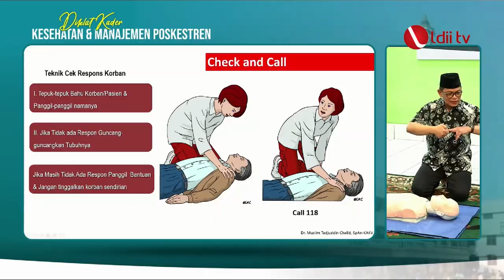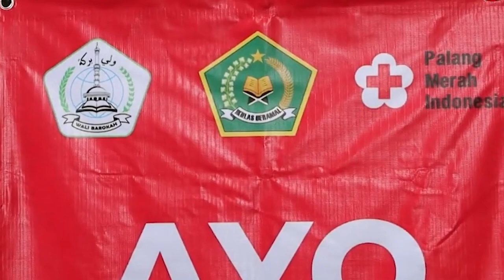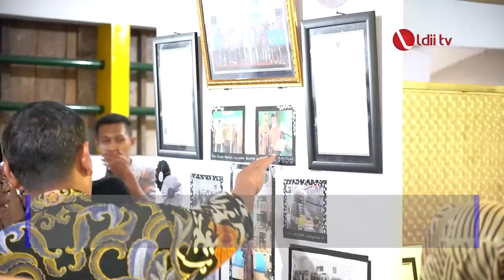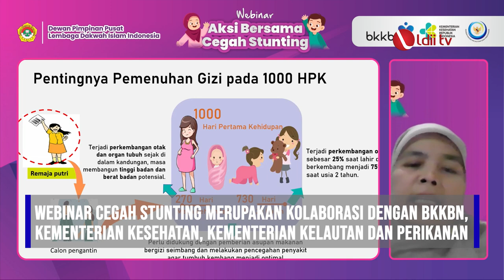KEGIATAN DPP LDII NOVEMBER 2022